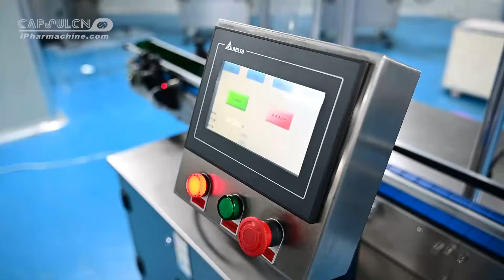Linear Weigher CN-AX1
This machine mainly gives weighing feedback during the feeding process to control the feeding speed to approach the target value.It is mainly suitable for weighing all kinds of small granular items in the assembly line.